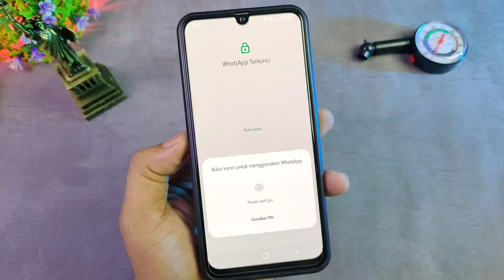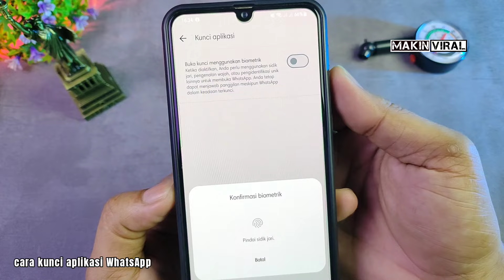CARA MENGUNCI APLIKASI WHATSAPP | WhatsApp tidak dibuka orang lain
CARA MENGUNCI APLIKASI WHATSAPP | WhatsApp tidak bisa dibuka orang lain
Di video ini akan di berikan cara mengunci aplikasi WhatsApp tanpa menggunakan aplikasi tambahan,jadi ini adalah fitur terbaru WhatsApp.cara kunci aplikasi WhatsApp ini sangat mudah sekali,dengan mengaktifkan fitur kunci aplikasi WhatsApp maka WhatsApp kita menjadi aman dan tidak ada yang bisa membuka aplikasi WhatsApp kecuali kita sendiri.
Silahkan simak video ini agar kita bisa mengunci aplikasi WhatsApp.